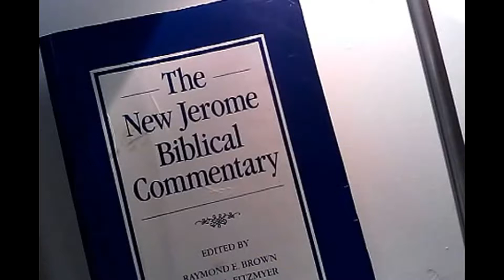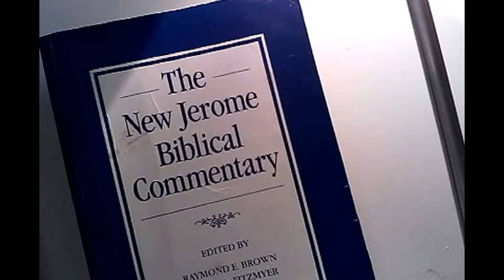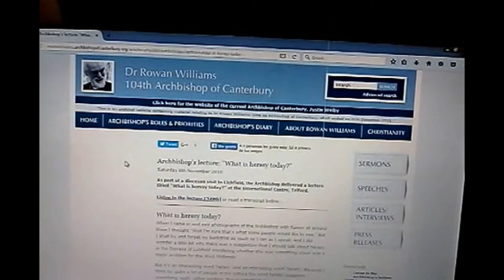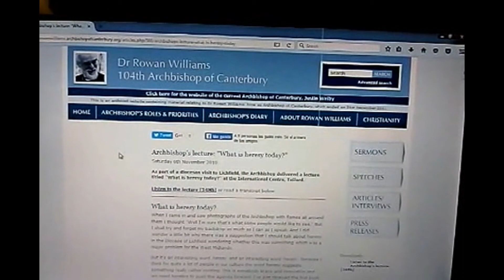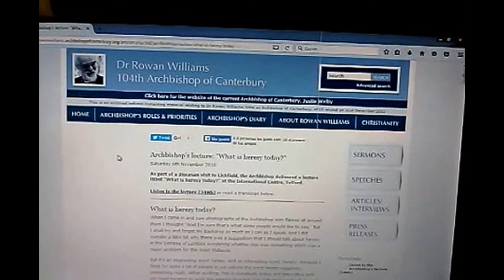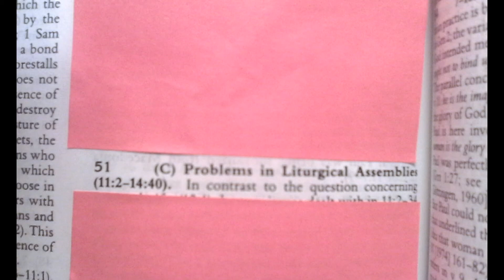Choosing our company